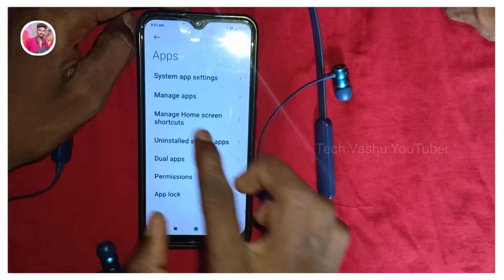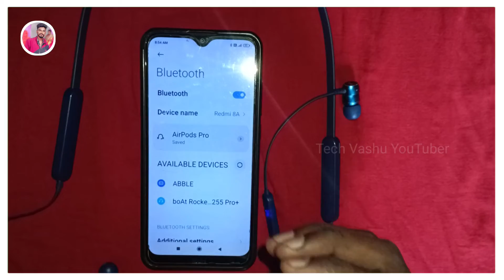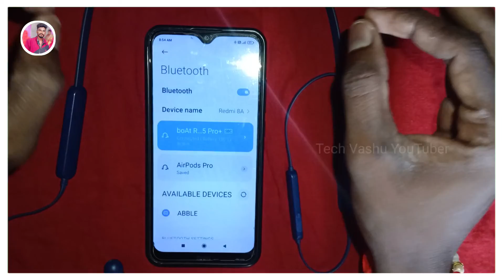Bluetooth Connect Nahi Ho Raha Hai | Bluetooth Kaise Cannect Karen | Bluetooth Cannect Problem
Bluetooth connect nahi ho raha hai | bluetooth search/scan not showing problem solve | BT Problem

Related Keywords 🔍
bluetooth connect nahin ho raha hai
Bluetooth search screen not showing problem solve
Bluetooth niyam nahin a raha hai to kaise Sahi Karen
bluetooth problem solve
bt problem solve
Bluetooth not paired
Bluetooth connected problem
how to connect Bluetooth
Bluetooth not connecting
bluetooth connect Na Ho to kya Karen